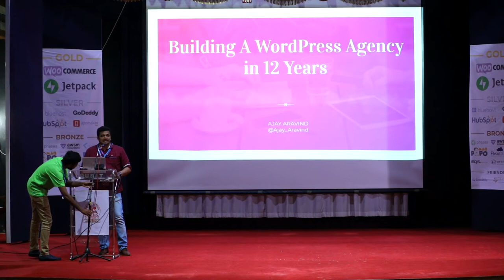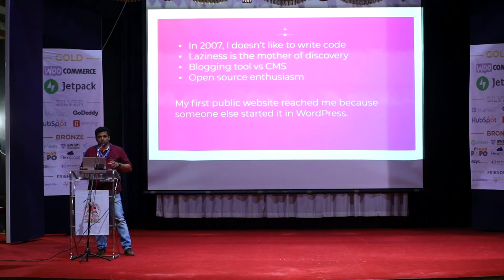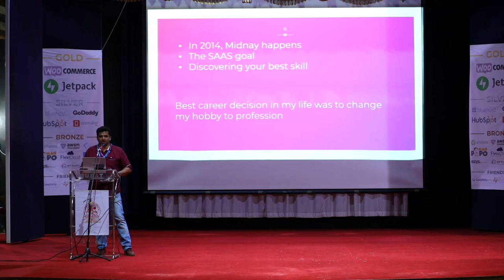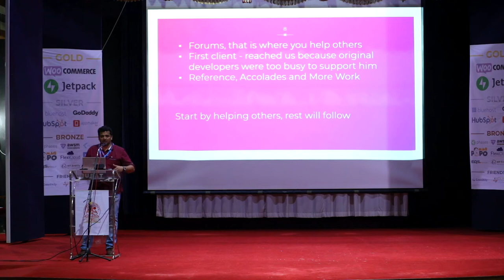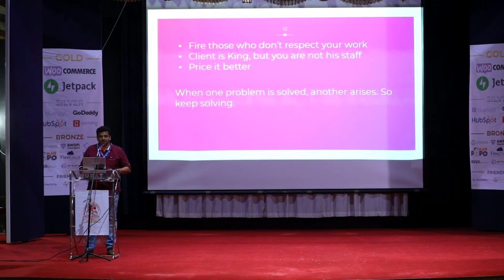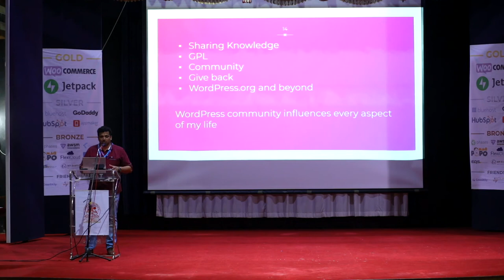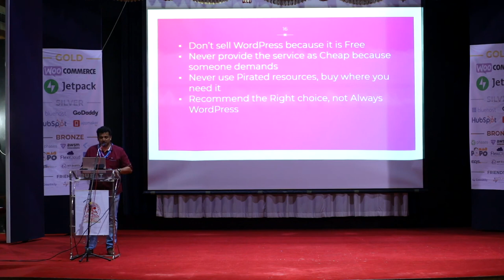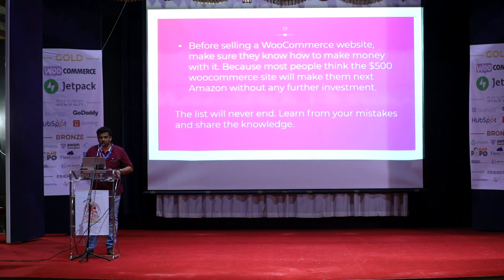Building a WordPress agency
This lightning talk provides a firsthand account of an agency owner's journey building a WordPress-based business.